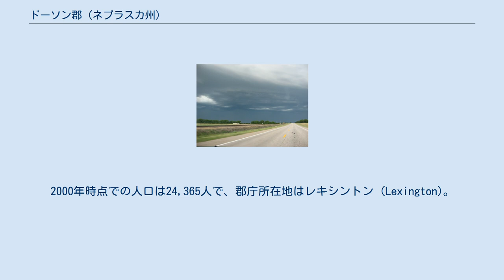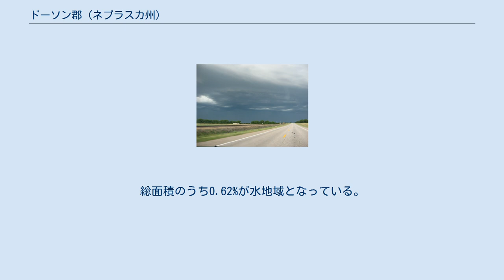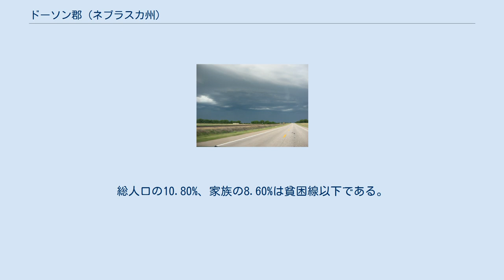ドーソン郡 (ネブラスカ州)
ドーソン郡（英: Dawson County）は、アメリカ合衆国のネブラスカ州にある郡。
2000年時点での人口は24,365人で、郡庁所在地はレキシントン (Lexington)。
 ドーソン郡は隣接するゴスパー郡とレキシントン小都市統計地域を構成している。
 ネブラスカ州のナンバープレートで、ドーソン郡の車両は最初の数字が18になっている。
これは1922年にナンバープレートの制度を確立した際、ドーソン郡の車両登録台数が州内の郡のなかで18番目に多かったからである。
 ドーソン郡は1860年に組織された。
郡名の由来に関しては二つの説があり、一つはペンシルベニア州選出で共和党に所属した連邦下院議員のジョン・リトルトン・ドーソンにちなんだという説、もう一つは初期の開拓者のジェイコブ・ドーソンにちなんだという説である。
しかし、現在では後者が有力な説とされている。
このうち2,623 km2 (1,013 mi2)が陸地で、16 km2 (6 mi2) が海や湖などの水地域である。
 2000年の時点での郡の人口ピラミッド 2000年の国勢調査によると、ドーソン郡には24,365人、8,824世帯、及び6,273家族が暮らしている。
郡民の32.0%がドイツ系、6.7%がアメリカ系、6.7%がアイルランド系、6.4%がイングランド系移民の子孫である。
 ドーソン郡に住む8,824世帯のうち、35.80%は18歳未満の子どもと暮らしており、58.80%は夫婦で生活している。
7.90%は未婚の女性が世帯主であり、28.90%は家族以外の住人と同居している。
24.60%は独居で、全世帯の12.00%は65歳以上の独居老人世帯である。
1世帯あたりの平均人数は2.71人であり、家庭の場合は3.21人である。
18歳未満の子どもの14.20%及び65歳以上の9.20%は貧困線以下の生活を送っている。